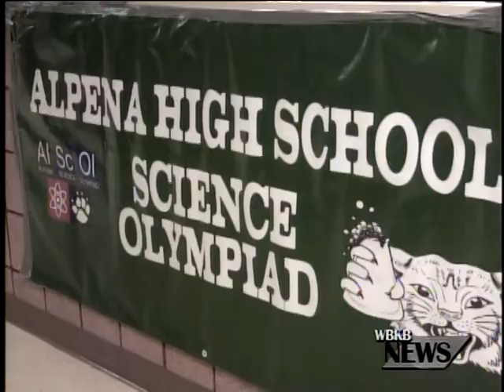Students Compete in Science Olympiad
Students from all ages took part in the Science Olympiad Annual Competition. Competitors came from all over different areas of Northeast Michigan. In total there were 10 groups of students competing. 5 different middle schools as well as 5 high schools competing in over 40 events.